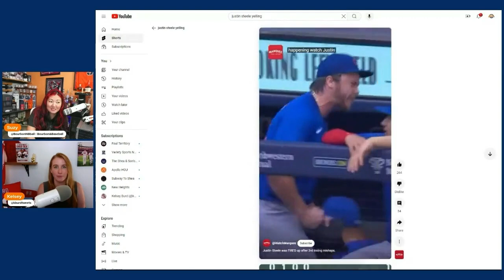S3 E13 - ALL THE BALLS edition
THANK YOU SO MUCH FOR ALL THE LISTENS/FOLLOWS!!
Please keep sharing and spreading our pod around! 📢
Spread the word about our podcast! Share this show with your friends, family, and fellow baseball fans.
Let's build a community of passionate listeners who love the game as much as we do.

You can find us on the socials:
Suzy - ⁠⁠⁠⁠⁠@Baseball_SuzyQ
⁠⁠⁠⁠⁠Kelsey - ⁠⁠⁠⁠⁠⁠⁠⁠⁠⁠@kburdtweets
⁠⁠⁠⁠⁠⁠⁠⁠⁠⁠and the show Twitter: ⁠⁠⁠⁠⁠⁠⁠⁠⁠⁠⁠⁠@BourbonNBBall
⁠⁠⁠⁠⁠⁠⁠⁠⁠⁠⁠⁠IG: BourbonAndBaseballPod / ‪@bourbonandbaseballpod‬

0:00 - Introduction and Content Warning
0:56 - High Vibes in MLB Clubhouses
1:28 - New York Mets Postgame Concert
3:17 - Importance of Player Personalities
4:35 - Impact of Postgame Events on Baseball Engagement
6:17 - Mets vs. astros Game Recap
8:02 - Fun in Baseball and Player Boy Bands
10:01 - MLB Players and Boy Band Comparisons
12:47 - Postgame Concerts in MLB
13:17 - Music Stars and Baseball
14:18 - MLB Strike Zone Box Controversy
15:24 - brewers Acquisition of DallasKeuchel
17:49 - Discussion on Dallas Keuchel's Career
19:01 - Brewers' Recent Success
20:03 - Colorado rockies Historical Pitch Violation
21:24 - nationals vs. padres Beef
23:04 - Tensions and Celebrations in Baseball
25:05 - JesseWinker and Nationals vs. Padres
26:41 - Angry Starters: MarcusStroman and JustinSteele
28:28 - Marcus Stroman Yells at Team
29:29 - Justin Steele's Frustration
30:32 - Workplace Comparisons to Baseball
32:15 - Defensive Errors and Tensions
33:11 - Mid-Season Predictions
33:54 - NL MVP Predictions
35:05 - AL MVP Predictions
36:02 - AL MVP Hot Takes
37:11 - NL Cy Young Predictions
38:06 - NL Rookie of the Year Predictions
39:39 - AL Rookie of the Year Predictions
41:00 - Senior Year Story and Cow Print Gear
42:11 - Hot Take Predictions
42:52 - World Series Predictions
44:02 - guardians Potential
45:17 - Baseball is Baseball: Mets Sweep
46:20 - angels Winning Streak
47:07 - RonWashington and the Angels
49:11 - Injury Updates and Player Health
49:11 - bryceharper Injury Update
50:09 - Personal Encounter with Bryce Harper
51:17 - KyleSchwarber Injury and phillies Challenges
52:00 - fernandotatisjr .'s Injury
52:17 - patricksandoval 's Injury
53:10 - Analysis of Pitcher Injuries and Market
55:19 - justinverlander 's Pitching
56:11 - Evolution of Pitching Strategies
57:00 - aaronjudge 's Achievements
58:27 - Aaron Judge's Triple Crown Chase
59:05 - Outro and Final Thoughts